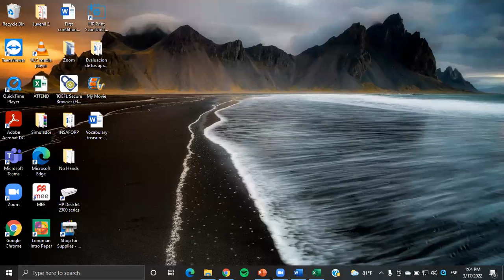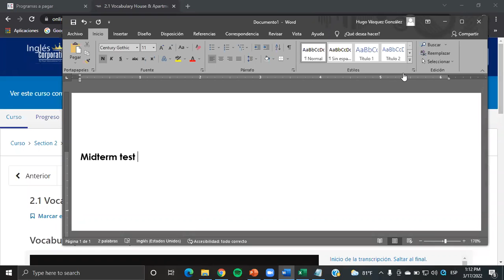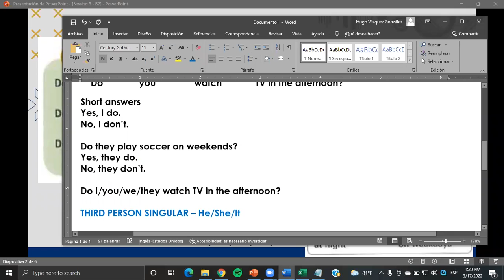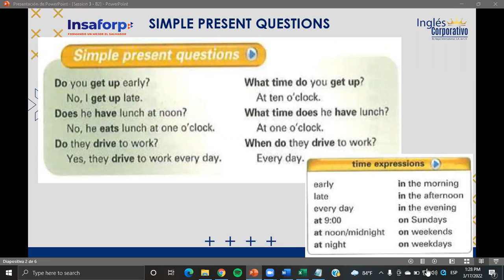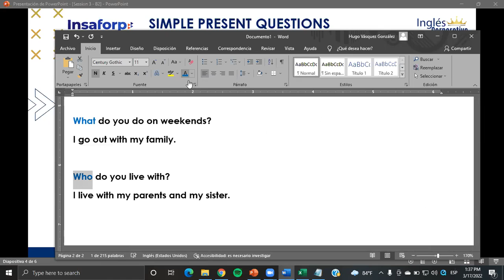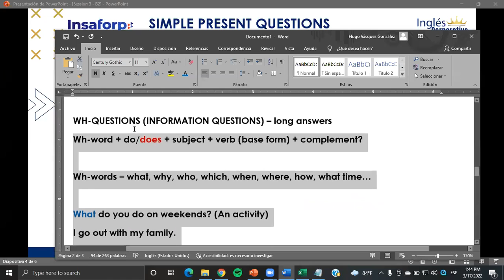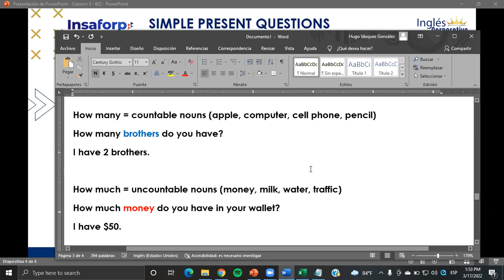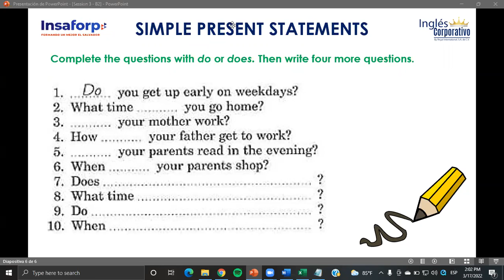Ingles Corporativo- Class #3 - Principiante 2 - Simple present questions